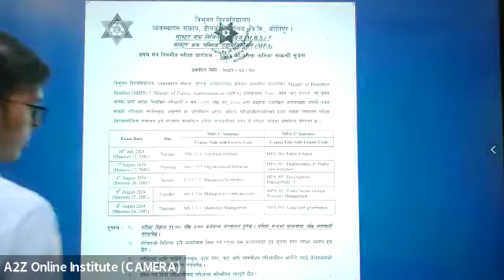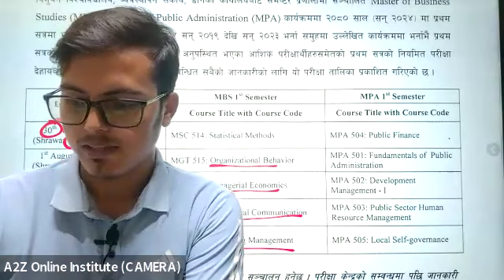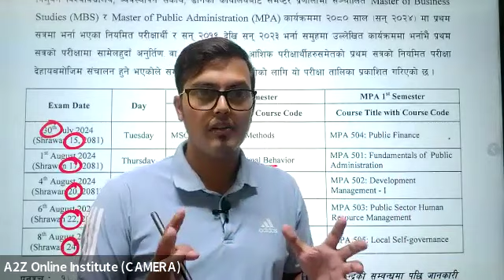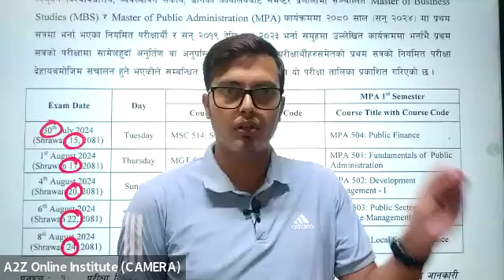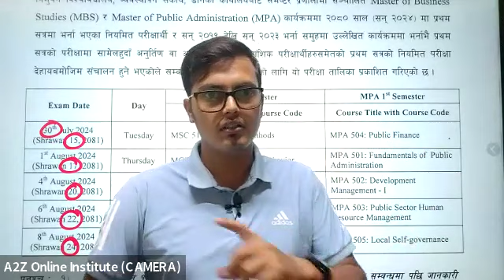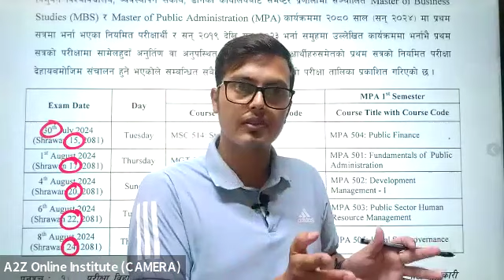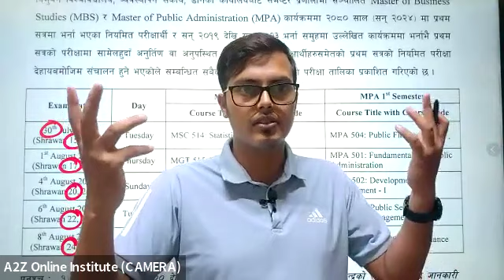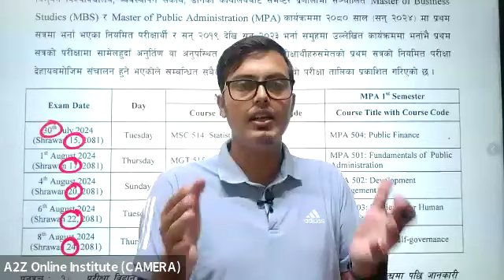How to Pass MBS First Semester ? छोटो समयमै अध्ययन गरेर कसरी पास गर्ने ? MBS 1st Semester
यस भिडियोमा हामि हजुरहरुलाई First Semester Related  information/Matrials Provide गराएका  छौ । हजुरहरु हाम्रो 100% Guarantee Class लग्न चाहानुहुन्छ भने सम्पर्क गर्नुहोस् ।
Mobile Application : a2z online institute

A2Z Online Institute (AOI) is Best online education center for all level courses of Tribhuvan University in Nepal. We give 100% guarantee class of any level courses. AOI is best platform for all level education.

घरबाटै पढेर उत्कृष्ट नतिजा प्राप्त गर्न चाहानुहुन्छ भने हामी हजुरको चाहानालाई वास्तविकतामा परिणत गर्दछौं ।
बिगतका बर्षहरुमा हामीसँग अध्ययन गर्नुभएका बिद्यार्थीहरुको 90+ नतिजा आईरहेको छ । हजुरहरु अबसर नछुटाउनुहोस है त ।
Shrawan sir, shrawan sir finance, shrawan sir economics, shrawan sir stat, study with shrawan sir , shrawan sir pom , shrawan sir account